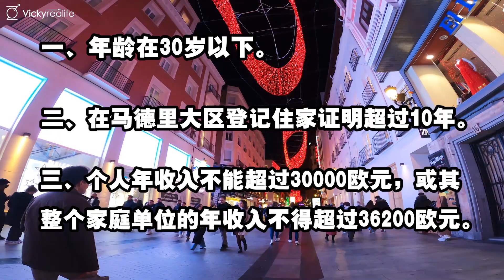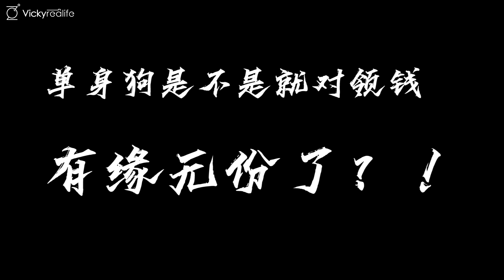【最新】西班牙马德里生娃奖励1.45万欧元？！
西班牙马德里新政策：生育补助

30岁以下妇女生一个孩子便能获得1.45万欧元补贴。款项支付方式为每月500欧元，连续发29个月，涵盖孕妇从怀孕第五个月到孩子满两岁的时间段。

需要满足的条件：

1、年龄在30岁以下。
2、在马德里大区登记住家证明超过10年。
3、个人年收入不能超过30000欧元，或其整个家庭单位的年收入不得超过36200欧元。

🌷 BE MY FRIEND! 欢迎大家来找我玩！

  Q  &  A

🎥Go Pro
✂️Premiere pro

Filmed ＆ Edited by Vicky